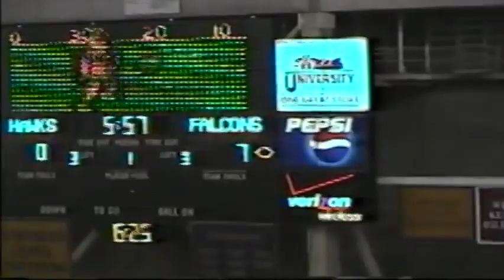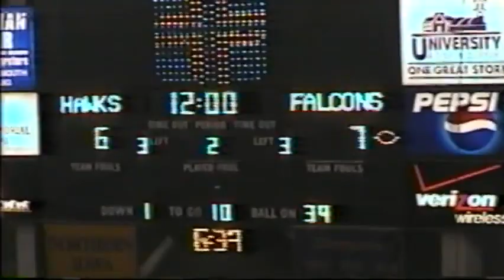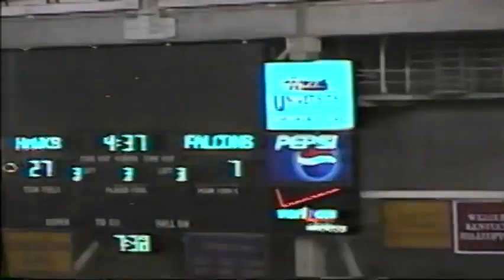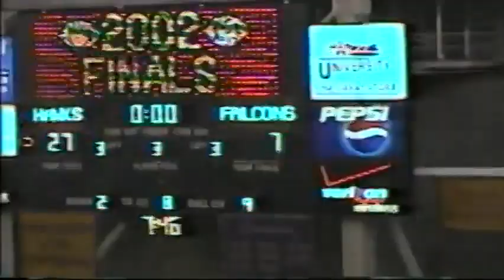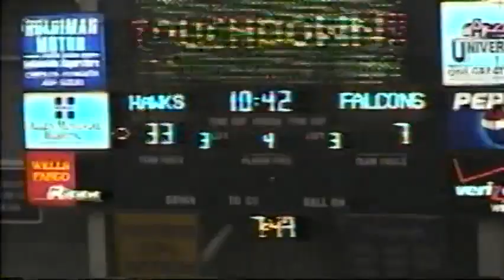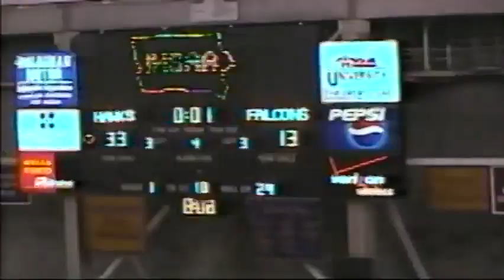2002 11 PQ NF vs APLINGTON-PARKERSBURG W - 33-13